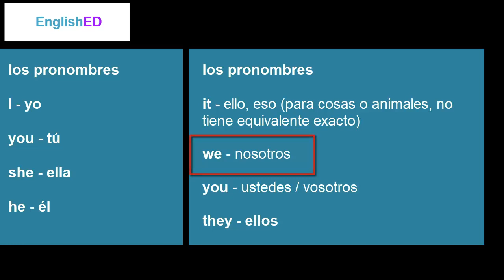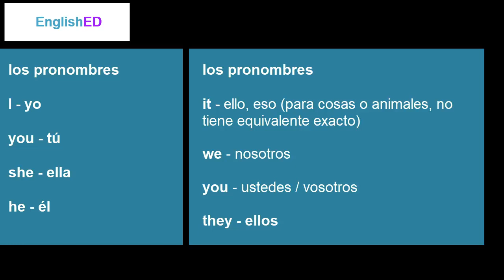Aprende inglés 1. Los pronombres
Busca la lista de reproducción EnglishED y estarás actualizado.

Todos los domingos a las 2:00 P.M. subiré un tutorial nuevo

Inglés gratuito

Esta es tu oportunidad.